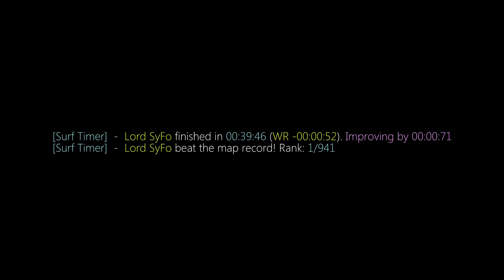surf_entropy_finalv2 WR. Surfed by SyFo.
[Surf Timer] - Lord SyFo finished in 00:39:46 (WR -00:00:52). Improving by 00:00:71
[Surf Timer] - Lord SyFo beat the map record! Rank: 1/941

Date of run: September 2nd, 2017

Song: 禅 Z E N 海 – ｆｏｒｅｓａｋｅｎ 見捨てられた